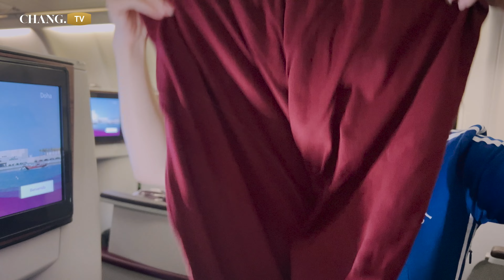Chang #46: Cùng ông xã đi Qatar xem chung kết World Cup 😍😍😍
Không thể đứng ngoài sức nóng của giải bóng hấp dẫn nhất hành tinh , hai vợ chồng trốn con đi hẹn hò riêng đây ạ 🤣 Chuyến đi hỏa tốc , chưa kịp chuẩn bị gì nhiều , chưa kịp làm tóc làm móng , để nguyên mặt mộc lên máy bay , nhưng bù lại Qatar đón đoàn của Chang bằng thời tiết rất dễ chịu , mát mẻ , những công trình kiến trúc cổ kính tuyệt đẹp , nhà hàng view cực đỉnh...
Cả nhà xem video ngày đầu tiên ở Qatar của Chang để ngắm trước quốc gia Trung Đông giàu có này nha , sau đó thì chuẩn bị đón xem video tiếp theo của Chang về trận Chung kết World Cup lịch sử nha 😍😍

Love,
CHANG
Chào mừng bạn đến với Chang TV - YouTube chính thức của Lý Thùy Chang, một chuyên gia về làm đẹp và phong cách sống, một người phụ nữ luôn tươi cười với phương châm "cuộc sống là một lễ hội", luôn lan tỏa nguồn năng lượng tích cực đến tất cả mọi người xung quanh.